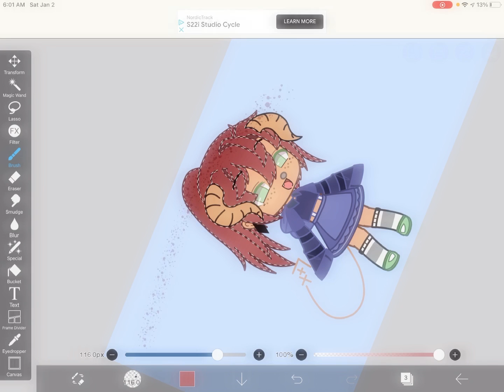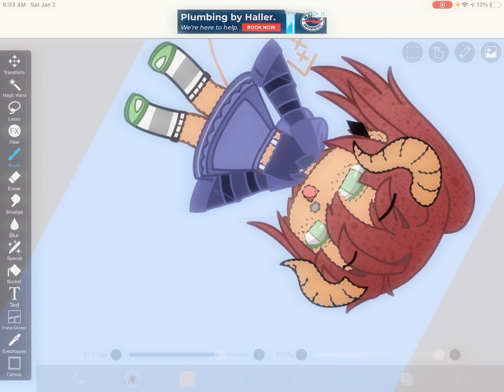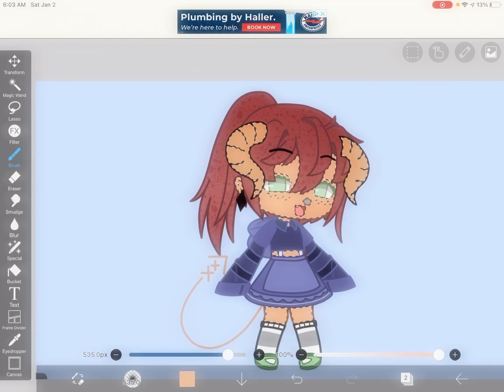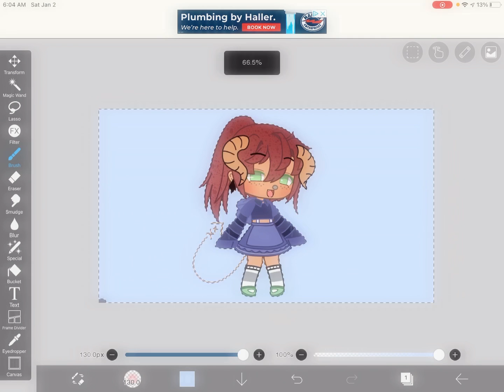Edit of my new oc ''Ollie'' :p